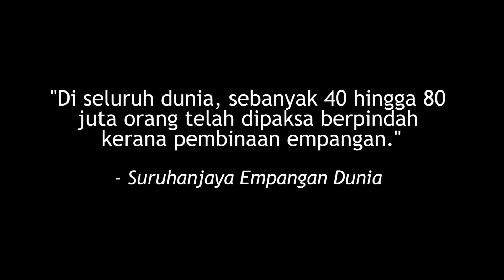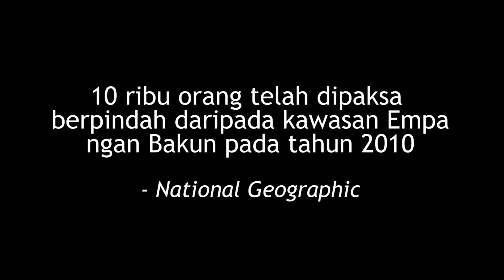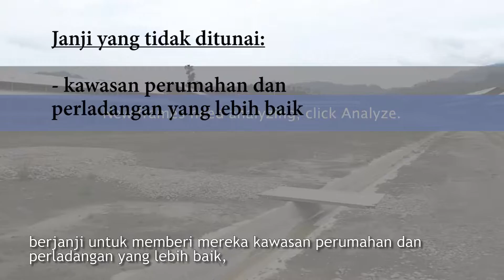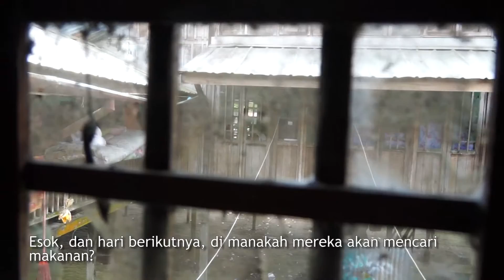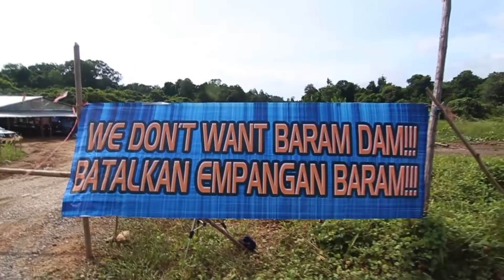Broken Promises (Bahasa Melayu)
Broken Promises tells the story of forced displacement of indigenous peoples to make way for these dams. Although the dams are being built on native land, indigenous communities have not been properly consulted and are being forcefully relocated from their communities. While the government promises full compensation, better schools, access to healthcare, housing, and adequate farmland, these promises are rarely, if ever, kept.